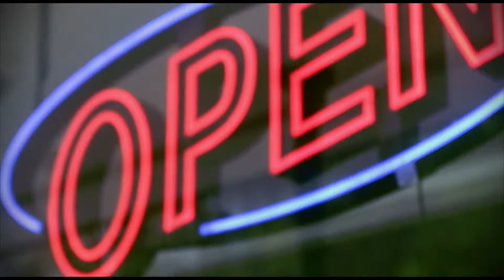Alexa, serving to server.